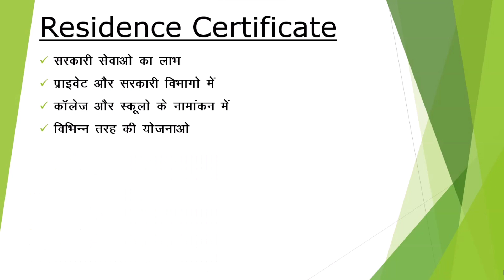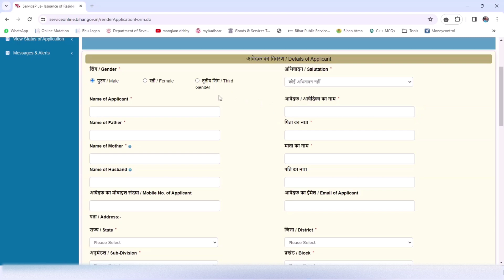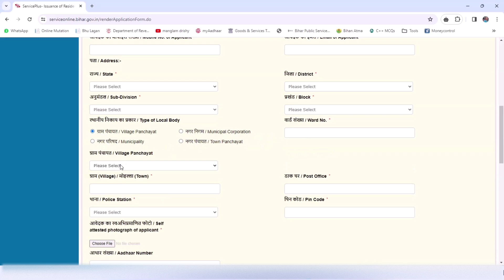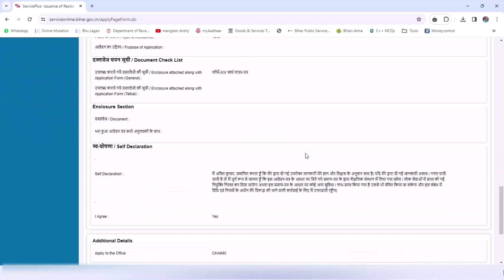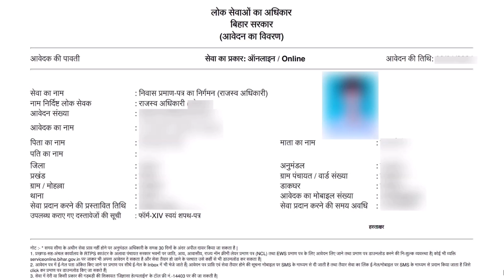निवास प्रमाण पत्र कैसे बनाएं 2024 | Niwas Praman Patra Online Kaise Banaye | Bihar Domicile Certific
Residence certificate | निवास प्रमाण पत्र कैसे बनाएं 2025 how to apply online residence certificate in bihar

Friends, In this video we will know that How to apply residence certificate online | Residence Certificate Apply Online | Niwas Certificate Kaise Banaye Online | Bihar

QUERIES SOLVED
how to apply online residence certificate in bihar
निवास प्रमाण पत्र कैसे बनाएं 2025
niwas praman patra kaise banaen
niwas kaise banaye
niwas praman patra kaise banaye 2025
bihar niwas praman patra online
residence certificate apply online
residence certificate online form kaise bhare
niwas praman patra online kaise karen
awasiya praman patra kaise banaye
niwas praman patra kaise banaye mobile se
residence certificate apply online bihar
how to apply residence certificate online in bihar
निवास प्रमाण पत्र ऑनलाइन आवेदन कैसे करें 2025
jati awasiya online kaise kare
mool niwas praman patra kaise banaye
bihar residence certificate online apply kaise kare
niwas praman patra kitne din me ban jata hai
niwas praman patra kaise download karen
niwas certificate online apply kaise kare
bihar niwas praman patra kaise apply kare
bihar niwas praman patra online apply kaise kare 2025
awasiya kaise banaye bihar mein
awasiya online kaise kare
awasiya praman patra kaise banaen
awasiya praman patra online kaise karen
jati awasiya aay praman patra kaise online kare
residence certificate kaise banaye
niwas praman patra online apply kaise kare 2025
jati niwas aay praman patra online apply kaise kare 2025